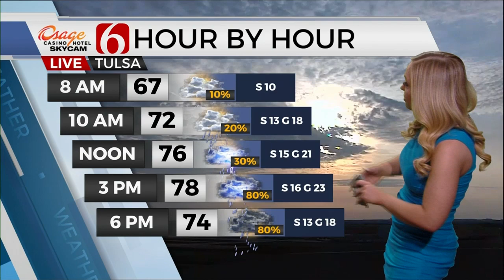Meteorologist Kendall Smith First Forecast May 14th, 2021